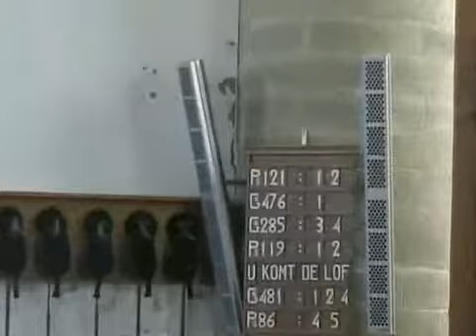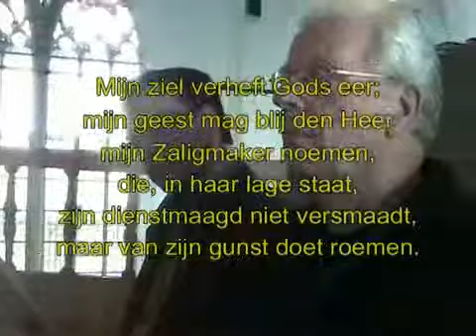ZierikZingt "Deuren naar Licht" Prosper Sevestre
Interview met organist Proper Sevestre door Wim de Valk. ZierikZingt is een interkerkelijk project in de Nieuwe Kerk in Zierikzee. Dit interview is gemaakt ter gelegenheid van het thema "Deuren naar Licht"